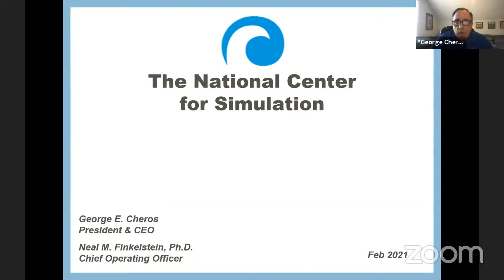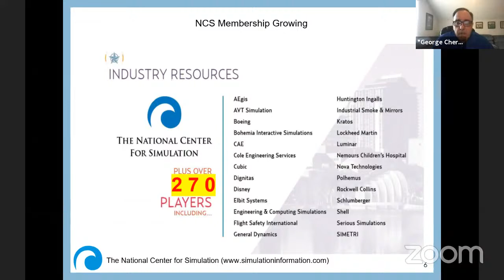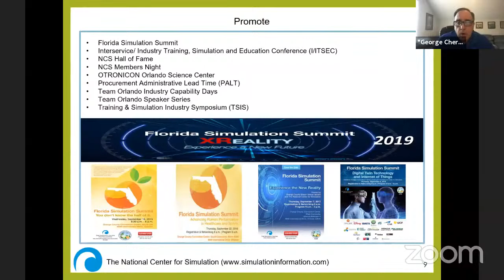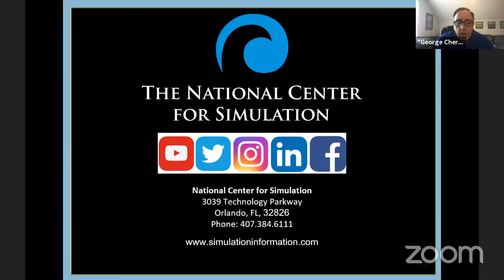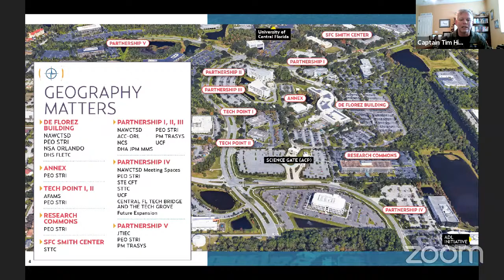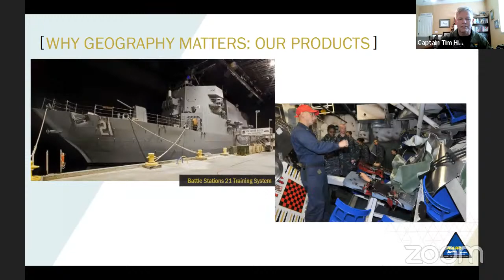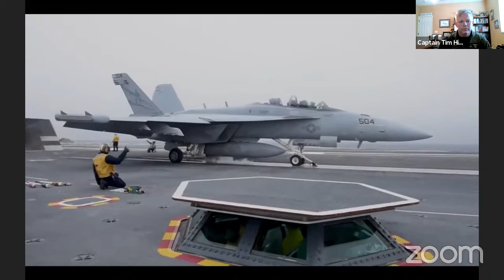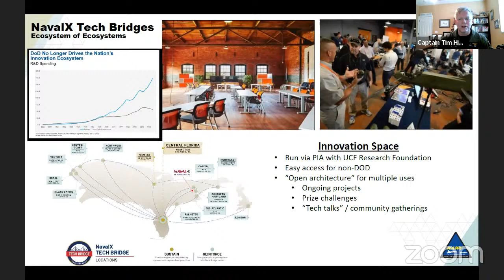Virtual Reality Training for High Risk Engagements From the Hellenic Revolution to Today’s Evolution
Join us for EMBCA's “Virtual Reality Training for High Risk Engagements From the Hellenic Revolution to Today’s Evolution” Panel Discussion Webinar on February 28 at 2 P.M. EST (11 A.M. PST, 9 P.M. Athens EEST) in Association with Florida's Plato Academy Charter Schools and AHEPA's Hellenic Cultural Commission. The panel for this unique event will be moderated by Technologist Eric Hill and International Tax Consultant Paul Pavlakos both members of the American Hellenic Revolution Bicentennial Committee. The distinguished panel includes Captain Timothy M. Hill, Commanding Officer, Naval Air Warfare Center Training Systems Division and Naval Support Activity Orlando, and  George Cheros, the President and CEO of the National Center for Simulation.

At the dawn of the Hellenic Revolution of 1821, the world was undergoing the 1st Industrial Revolution. In 2021, the Bicentennial of the Hellenic Republic, we are in the midst of the 4th Industrial Revolution.  Join us for what promises to be a fascinating conversation and discussion, with experts in the field, on tech augmented training of today's modern warriors and high risk professionals, and where we are heading in the years  that follow.

This event and others we have had, and are being planned are part of EMBCA’s American Hellenic Revolution of 1821 Bicentennial Committee series of events focusing not only on the Revolution but also importantly on the American, Diaspora and International aspects and influences of the Revolution for its 200 Year Anniversary.